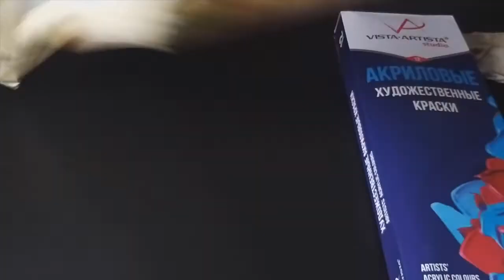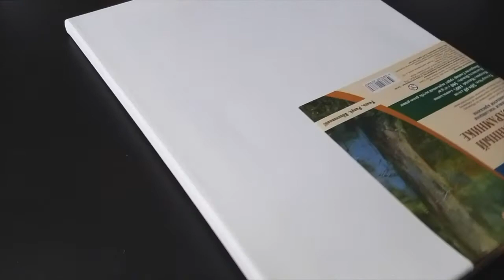Relaxing video / art therapy / black rhinoceros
Легкое видео что бы расслабиться о том как я рисую картину по мотивам граффити которое увидел по пути в Шуваловский парк. Soothing and relaxing demo of abstract painting "black rhinoceros" on canvas using acrylic paints.